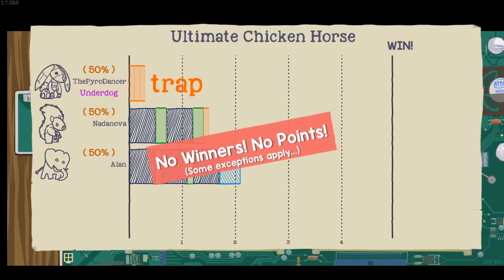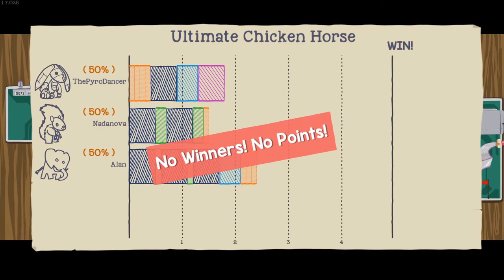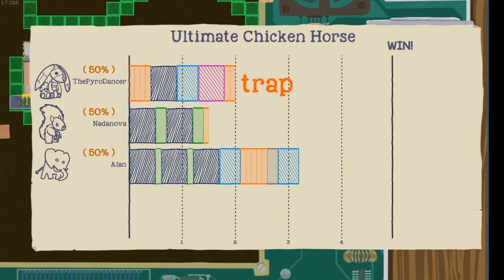That Puck is Taking Names - Bite Size Ultimate Chicken Horse #4 - The Mainframe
We're back for the latest instalment of our Bite-Size Ultimate Chicken Horse Series. This week we are playing 'The Mainframe', a constantly changing level where paths change with every turn. Who will secure victory in our closest game yet!

Let me know if you have any suggestions for other gameplay footage